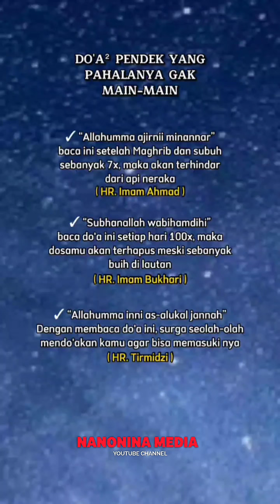Doa Pendek Yang Pahalanya Besar